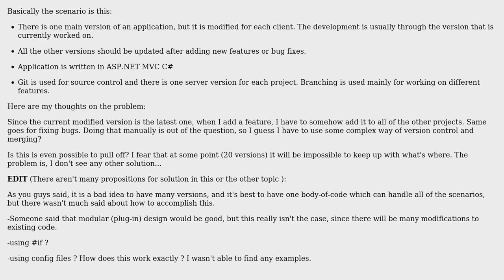Software Engineering: Having many versions of an application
With thanks & praise to God, and with thanks to the many people who have made this project possible! | Content (except music & images) licensed under CC BY-SA | Music | Images & others | With thanks to user MicroservicesOnDDD user Euphoric user cah1r and the Stack Exchange Network Trademarks are property of their respective owners. You are responsible for your own actions.